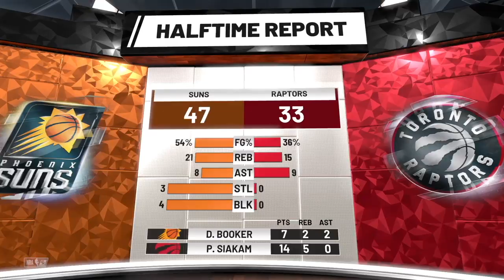RAPTORS BIG SUCK!! NBA 2K19 MyLeauge Phoenix Suns Franchise Ep. 11